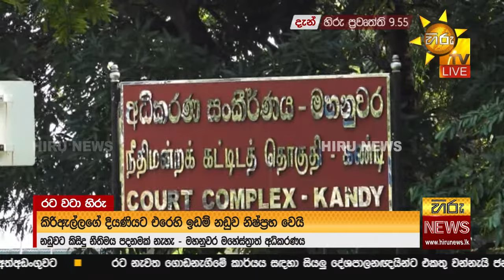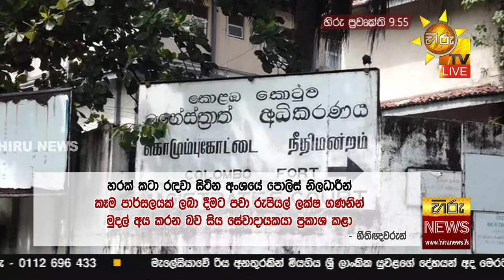හිරු රාත්‍රී 9.55 ප්‍රධාන ප්‍රවෘත්ති ප්‍රකාශය - Hiru TV NEWS 9:55 PM LIVE | 2023-10-27